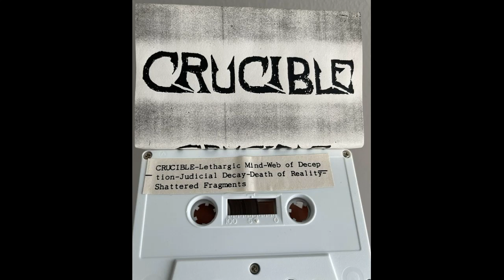Crucible (US, Thrash metal) - Lethargic Mind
Track taken from the "Demo" (1990).

Lineup:

Jeff Burnett - Bass, Vocals
Kevin Dell - Drums
Steve Buschart - Guitars
Steve Karst - Guitars, Vocals (lead)

I will delete your music immediately and please do not report it.